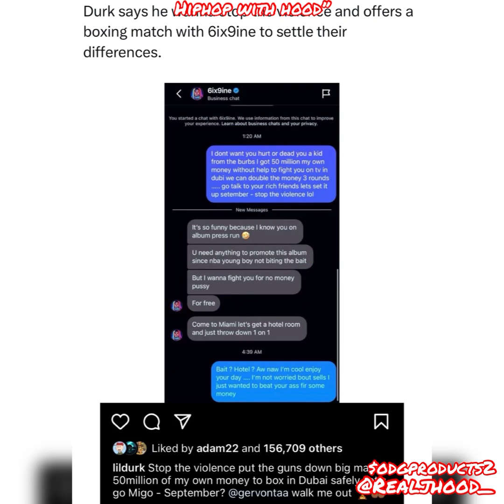Lil Durk wants to box 6ix9ine 500 million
Lil Durk wants to box 6ix9ine for 500 million
Download “MOST WANTED”